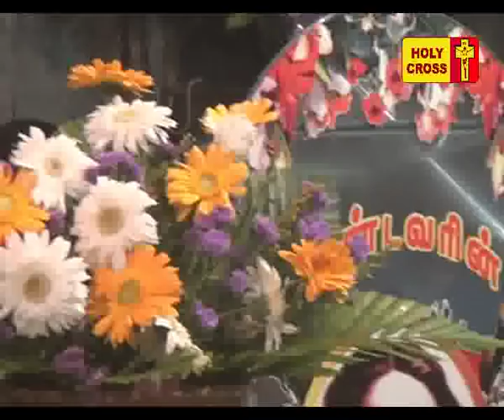Holy Cross Tv - Daily Catholic Tamil Mass - 08-12-2017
Today's Mass Offered by Rev.Fr. Francis Xavier , Lourdes Shrine, Villianur, Pondicherry..INDIA